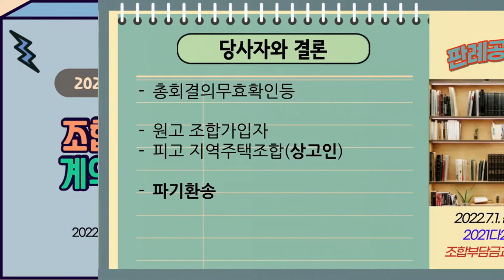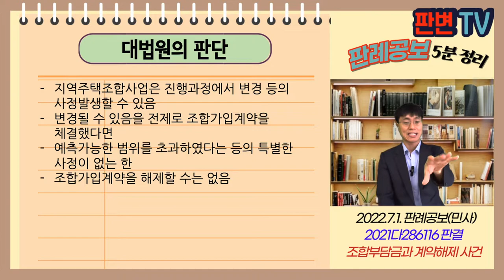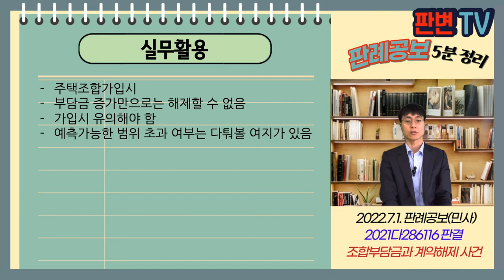조합부담금과 계약해제 사건 [22.7.1.자 판례공보(민사)]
조합부담금과 계약해제 사건
별 3개

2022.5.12. 선고 2021다286116 판결
총회결의무효확인등

원고 조합가입자
피고 지역주택조합(상고인)

파기환송

피고는 고양시 일대 지역주택조합
원고는 조합원부담금으로 7,000만원 납입
피고는 조합설립인가 받음
사업계획 변경으로 전용면적이 증가하고, 부담금은 2배로 증가
원고들은 계약 당시 사업계획, 부담금 변경 조정될 수 있음을 인지, 동의함

주택조합 부담금 증가한 사정변경을 이유로 해제할 수 있나

지역주택조합사업은 진행과정에서 변경 등의 사정발생할 수 있음
변경될 수 있음을 전제로 조합가입계약을 체결했다면
예측가능한 범위를 초과하였다는 등의 특별한 사정이 없는 한
조합가입계약을 해제할 수는 없음

실무활용
주택조합가입시
부담금 증가만으로는 해제할 수 없음
가입시 유의해야 함
예측가능한 범위 초과 여부는 다퉈볼 여지가 있음